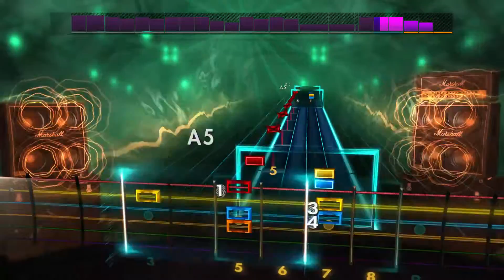Shoji Meguro - Like The Dragon : Rocksmith 2014 Lead *CUSTOM*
Testing out Sony Vegas. Also, my favorite track from Persona 4 Arena/Ultimate soundtrack!